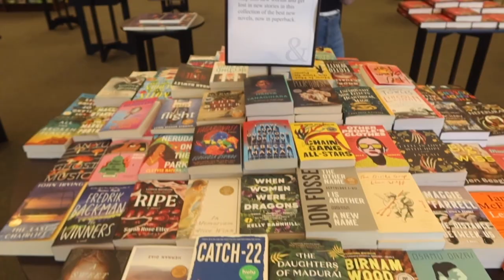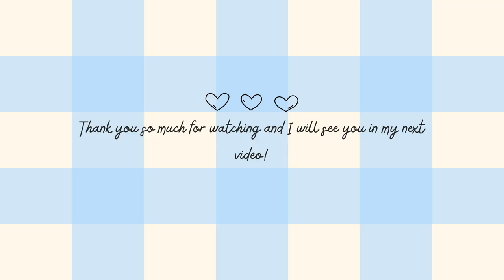Spend A Few Days With Me [Gift giving, Bookshopping, Study with me, Fun Vibes]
Hello everyone!! This is a short yet fun video! I am so excited to be filming other content for you guys, especially in the middle of the last few weeks of being a USF Undergraduate student. Be prepared for the content I am going to throw your way!

timecodes:
00:00-Intro
00:11 - Monday
00:46 - Lunch
02:08 - Birthday Gift Giving
04:45- Plans Next
05:23 - Barnes & Nobles
05:41 - Back Home
06:33 - Tuesday
06:38 - Tuesday's Fit
06:40 - Embracing my Slytherin Side
07:34-  Cochlear Implant Bluetooth Processor
07:54 - Just Vibing
11:49 - Event Fit
Outro - 12:18